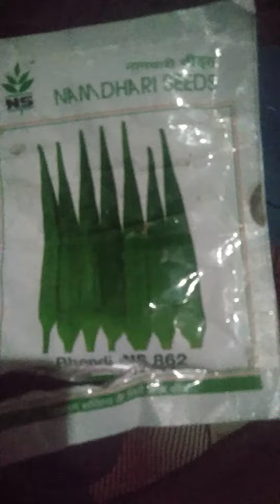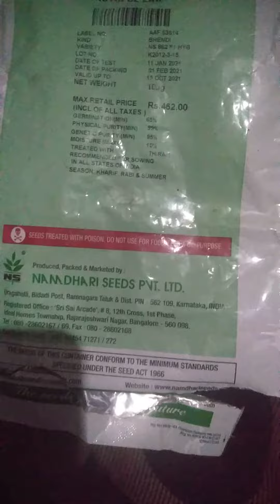bhindi seed, orka seed, namdhri seed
namdhri bhindi seed